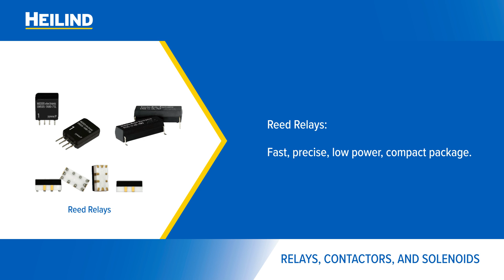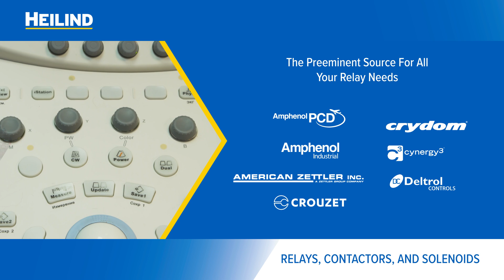Relays, Contactors, and Solenoids | Heilind Electronics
Relays are used to safely and efficiently control the flow of power, data, and other signals in electrical systems.

Heilind distributes relay, contactor, and solenoid solutions from top manufacturers to help customers create safe and reliable designs.